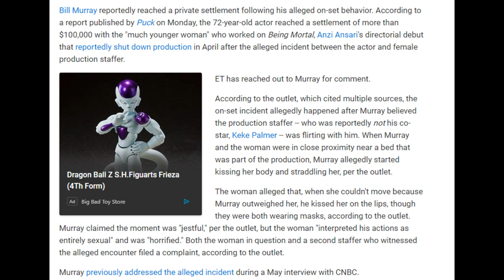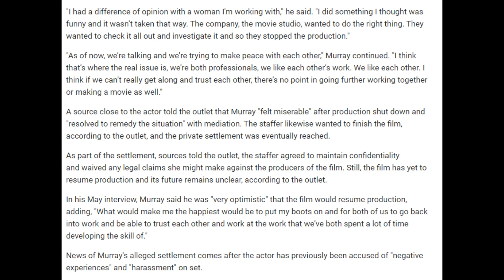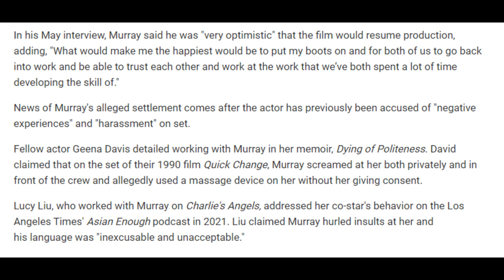Bill Murray Buys His Way out of Court With 100K Settlement!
It must be nice to just buy people off when you get in trouble!
Bitcoin: 3MCJRj3BUsGzghJKEscv8DTBzYvEdWkNd6
BCH: qzvdwnzyeu0jwhulhw48pc5j3wnt7ldpkgdswgmct5
ETH: 0xE089f68A1f3ffDaB8cFdE265a6DAD75df34bE970
ETC: 0x30C792DF2329afA22bb9F9d803781f5676b1a2c6
LTC: MP3YkPfUCM8mUoiBAp6i63RchtE6q8KwHV
ZRX: 0x3EDA3FEcFE7729bF27DAE48D72E2e0C60Cec2FB0
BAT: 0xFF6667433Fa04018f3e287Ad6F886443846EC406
USDC: 0xAbd5483CF99b4d65e6255E764e0CA982Ec307f96
ZEC: t1LHYu45cmhAxBUwbgfS2rRWd6SAFGCFMcG
DAI: 0x484b42D96eff229a19bc6f59D6AE256bCC3ee25B
LINK: 0xAF5b3145203c3340EB090329ee36DCd88d4D210A
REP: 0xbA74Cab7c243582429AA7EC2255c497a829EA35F